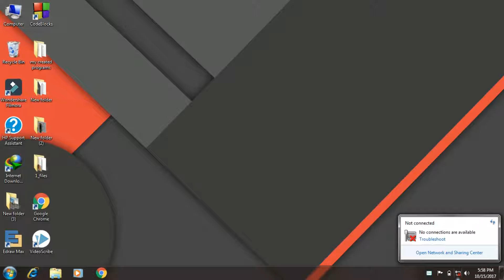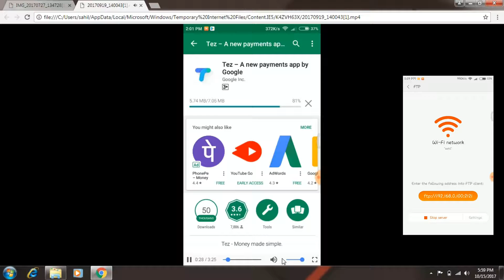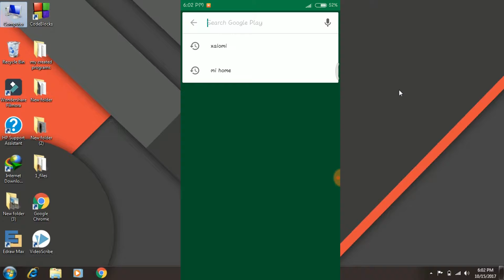How to use FTP service | Shair file without usb cable or shairit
you can share your file without USB cable or share it with the help of FTP service it helps to share any file for you can directly copy in your computer of smartphone to Smartphone and thanks for watching Spirit Of Technology